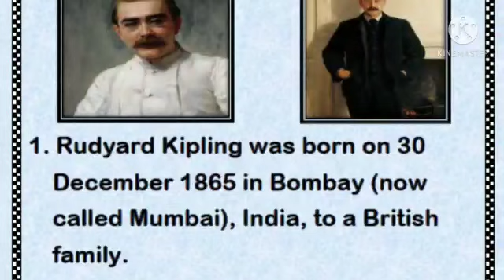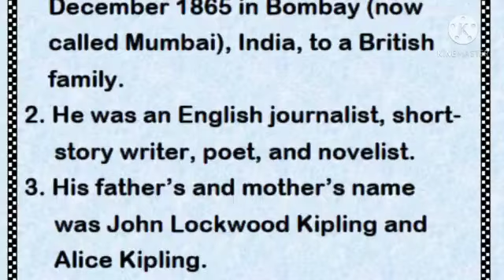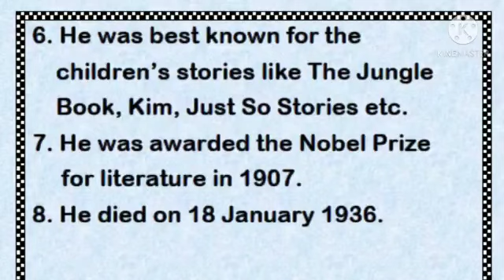Life Sketch of Joseph Rudyard Kipling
Subject-GK